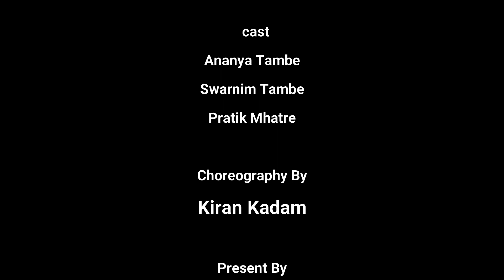|| SAIRAT || GROUP DANCE || CHOREOGRAPHY BY KIRAN & VINITA || PRESENTED BY VINITA DANCE STUDIO ||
Hello guys this is my new dance video cover on (SAIRAT )
AUDIO CREDIT : ZEEMUSICCOMPANY
                            AJAY ATUL (ZINGAT)
Video credit :
Shoot by - Karan jadhav
Edit by - Jordan
Chore. by - Kiran & Vinita
Prod. by - Mummy Pappa

Other dance video link